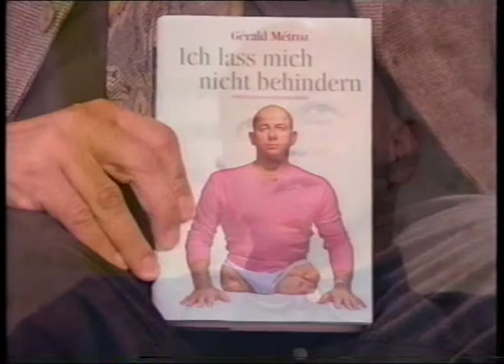GeraldMetrozSportTalk12 11 2002